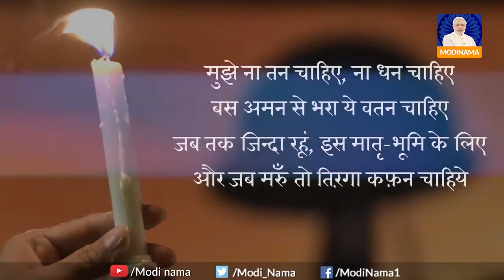Pulwama attack...emotional vedio😔